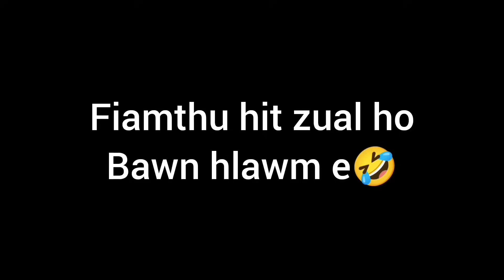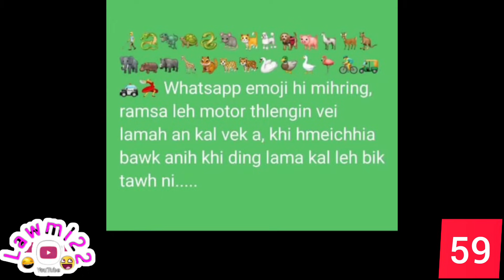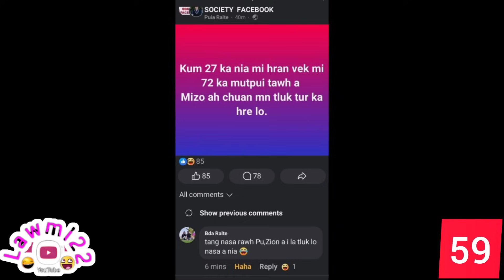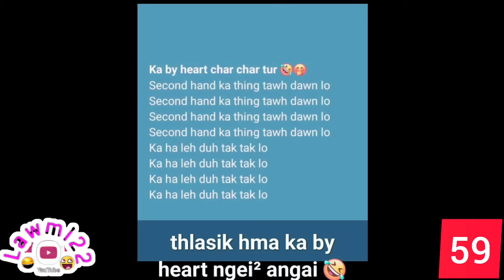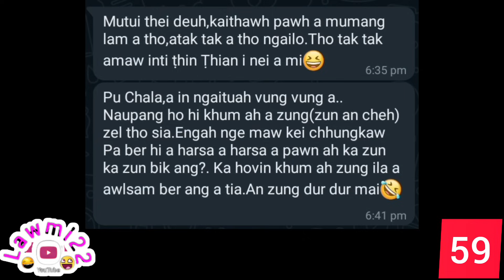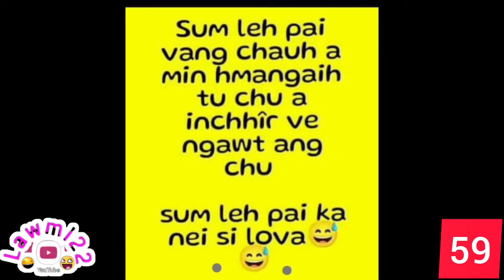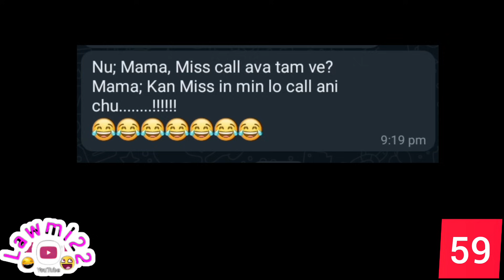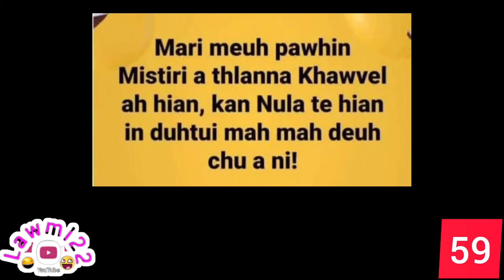Le le leeeeee.....A hu hoin nui leh ang u hmiang...🤣🤣🤣🤣pleaselikeshareandsubscribe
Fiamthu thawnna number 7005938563